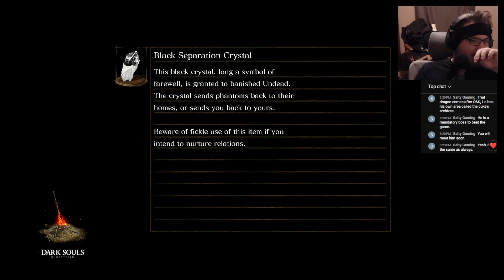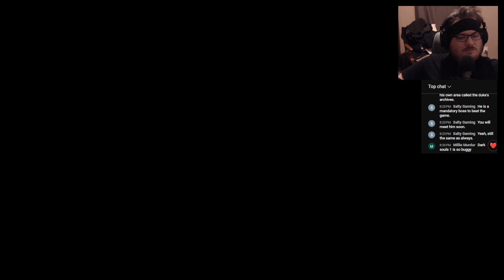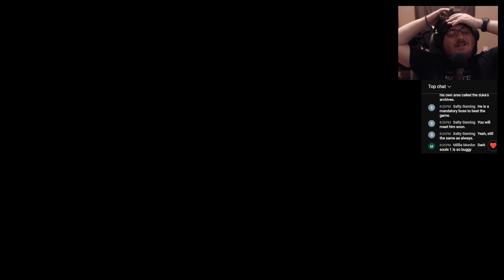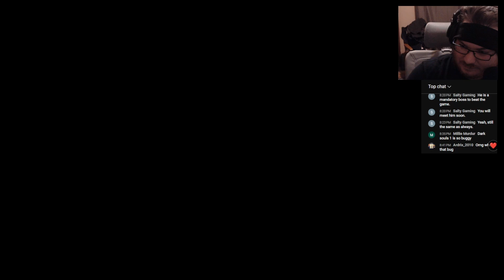I Beat THIS DARK SOULS BOSS The WRONG WAY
From Dark Souls Supadoo YouTube live stream